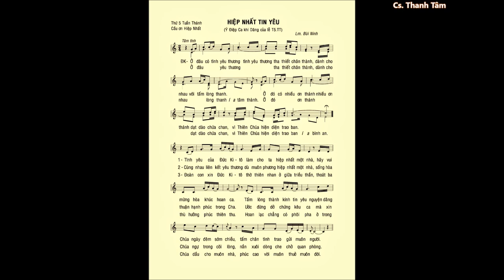Thứ 5 Tuần Thánh – HIỆP NHẤT TIN YÊU (Điệp Ca) – Cs. Thanh Hải & Cs. Thanh Tâm